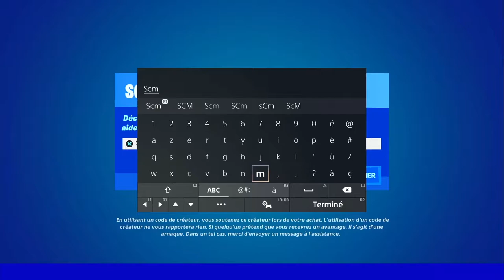BRISER LE CHAMP D'ÉNERGIE AUTOUR DU FAUTEUIL FORNTITE, PRENDRE LE FAUTEUIL FORTNITE, ASTUCE GUIDE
▬▬▬▬▬▬▬ • BIENVENUE 😍 • ▬▬▬▬▬▬▬

▬▬▬▬▬▬▬ • PARTENAIRES 💪 • ▬▬▬▬▬▬▬

👉StealthGamer:
"SOISCOOLMEC"
"STRIKESOISCOOL"

TikTok "SoisCoolMecYTB"
👻Snapchat "soiscoolmec"

.▬▬▬▬▬▬▬ • TOP DON 💰 • ▬▬▬▬▬▬▬

▬▬▬▬▬▬▬ • MUSIQUE OUTRO 🎵 • ▬▬▬▬▬▬▬